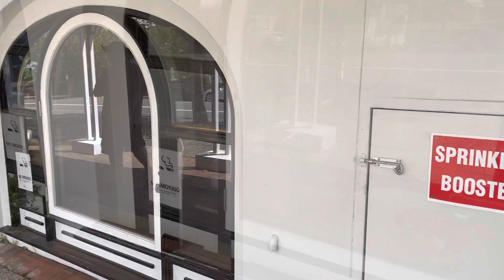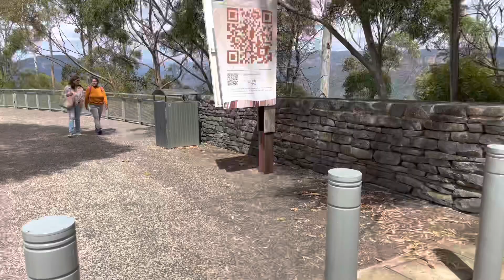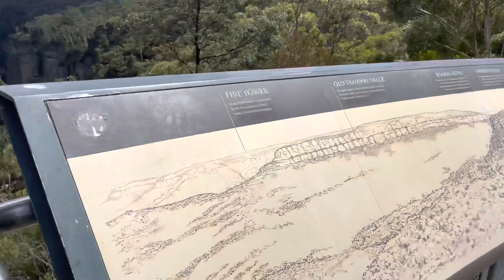Nature at it’s best visiting echo point, the three sisters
Visiting Echo point & the three sister to say hello to them 🤣😂🥰